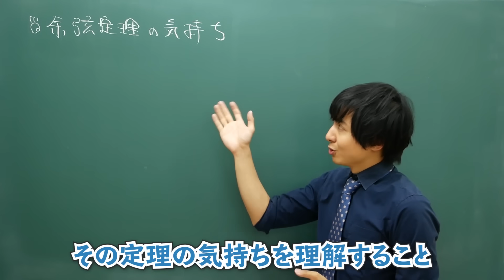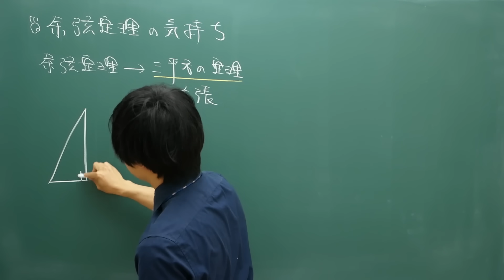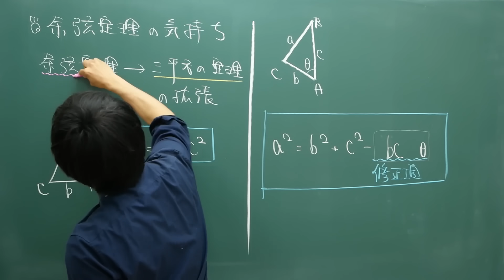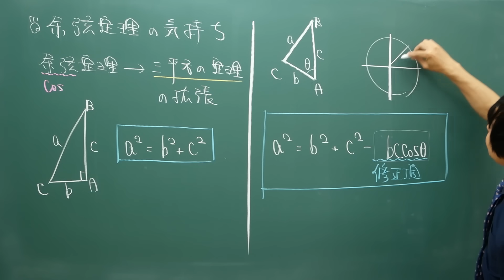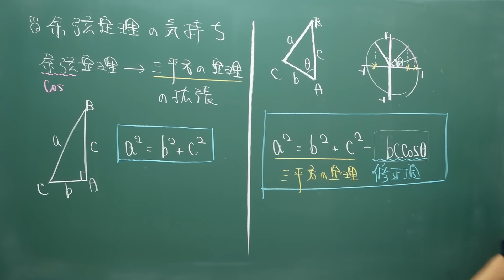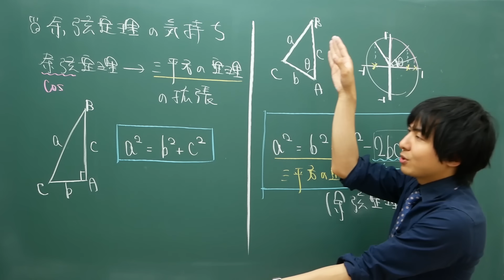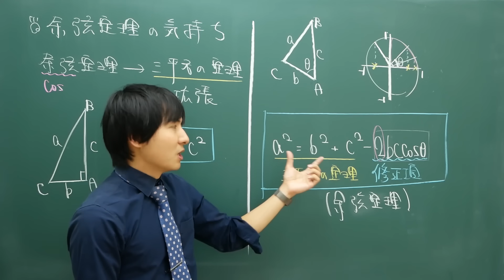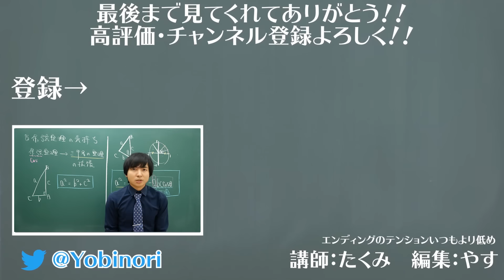一度聞いたら忘れない余弦定理の授業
【スペシャルスポンサーの方々】(敬称略)

[3000円/月]
鈴木貫太郎
CASTDICE TV
前田竜
holdwine
なおmath
ごんちゃん
toshiro
F.Map!e
0990いきなりTOEIC【ワイルドなTOEIC講座】
starting
eddy_breakup
★memoたん★
琥珀@のベルズ
Kenta Shimojima
いたっち
日々めも
N. Chiba
shiba kun
けいゆ〜
19masaru
sakamotoki
lysmet
セブ島IT×英語留学の「Kredo」
nakanot
迫佑樹
guest98d773e1e0
げんげん
kaichi
kathy
verdeviento
すいかうどん
磯田重晴
Mahiru Kuraki
データサイエンス VTuber アイシア=ソリッド
安部哲哉
カズレーザー
マサの高校化学
梶原 勝
岩尾里恵子
伊藤創祐
Kohei Arai
koshiba.jp
oldboystudy30
瀧千尋
oda_kyo

[1000円/月]
raxman
こめぎ
キハム
固体量子
クラウド塾生管理システムShaple
の
坂田憲哉
ふくつう
鏡達人
kogorou
おのつよし
okaji
ぴろしき
てあ
CavitationVortex
Takayuki
yuyuwalker
和久田修右
log-1
暴れゴリラ
ksawaura
よこのいと
mitunoir
Miyabi
sshirai
吹田啓介
しゅが
KzF
たくのろじぃ
ぐっさん
りょーと
Jumpei Mitsui
myai
坂上 勇太
Harahara745
KBOYのエンジニアTV
まなか
hnokx
simply6
もりけんた from ひめじ
おかだりく
anohitoooo
musashironin
てつはいく
pajipaji
シュン
もろ
坂本啓
び(..◜ᴗ◝..)び
くまぱわー
ろうき祭り
katz uz
unohana
まさひろ＠情報処理安全確保支援士
akaringou
博士
KenTag